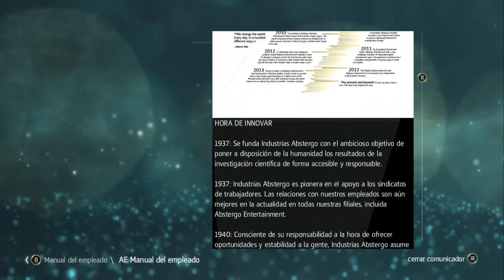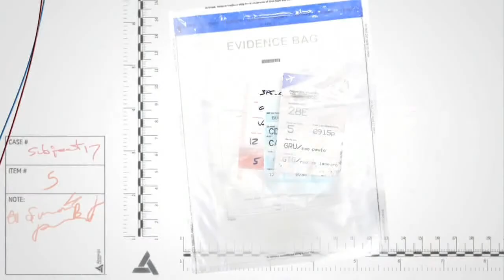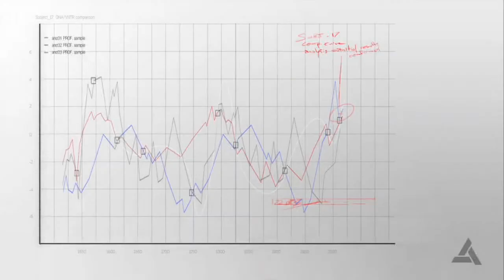ASSASIN CREED 4 BLACK FLAG NEXT GEN XBOX ONE EPISODIO 8